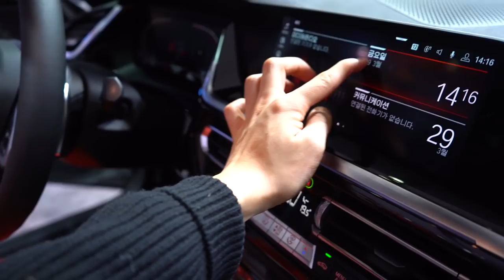서울모터쇼, BMW Z4 살펴보기! 다음차는 이거다!!!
사실 전 이번 서울모터쇼는 이거보러 갔습니다!!

제 다음차는 바로 이겁니다 !!

BMW Z4!!

너무너무 예쁩니다 ㅠ

너무 시끄러워서 음성이 잘 안들어갑니다 죄송합니다

프레스데이때 많이 찍어놨어야 했는데 ㅠㅠㅠㅠ

음소거 하시고 디자인만 보셔도 됩니다  ㅡㅜ ㅠㅋ
(마이크를 빨리 사야겠네요)

아무튼
소프트탑 개폐영상도 함께 있구요

사실 고급감은 좀 떨어지는 느낌이었습니다

25살 대학생의 첫차 아반떼스포츠